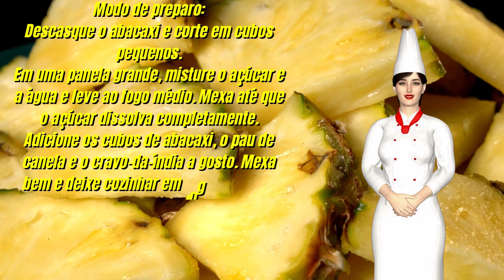[AZEDINHO DOCE] DELICIA DE DOCE DE ABACAXI/Receitas Brasileiras & Cia ❤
*EBOOK - 15 RECEITAS DE OVOS DE PÁSCOA*
*EBOOK 81 RECEITAS REGIONAIS BRASILEIRAS*
MAIS QUE RECEITAS - RECEITAS ESTRANGEIRAS
Tiago Endres, estudou culinária há  14 anos, aplicando e aperfeiçoando cada receita com todo amor e carinho do mundo
Durante muito tempo, cozinhou em restaurantes, em encontros de amigos, familiares, enfim.

E todas as vezes eram tantos elogios, que ele ficava até sem graça… Por esse motivo desenvolveu esse manual para te ajudar a preparar refeições deliciosas de deixar água na boca…

Culinária Italiana Completa! Vídeo-aulas!
Eleito um dos melhores jovens chefs do mundo por dois anos pela marca Italiana S.Pellegrino, Gabriel Lourenço irá te levar em uma viagem pelos preparos clássicos da culinária Italiana.
Com quase 20 anos trabalhando em cozinhas e ministrando aulas, o chef montou um curso em vídeo-aulas completas que abordarão desde o preparo de antepastos, massas, caldos, risotos, carnes, menus e doces!
Uma verdadeira imersão nessa culinária que o chef estuda e vivencia há tantos anos! Toda essa experiência na sua casa, agora!
Gabriel abordará tópicos como:
-Marinadas
-Antepastos
-Bruschettas
-Menu completo
-Peixes
-Carnes
-Massas frescas
-Massas secas
-Lasanhas
-Gnocchi
-Risotos
-Caldos
-Pães
-Pizzas
-Doces clássicos
-História e cultura durante as aulas
Ahhh, todas as aulas acompanham material em PDF com todas as receitas, suporte ao aluno com dúvidas e certificado.
E, para você, aula bônus incrível:
-Pizzas Napolitanas
25 MINUTOS - É o que separa você de uma alimentação fresca, saudável e incrivelmente saborosa.
Neste e-book você vai saber porque é tão importante comer comida fresca, que é aquela comida feita no dia. E como isso é possível já que cozinhar demanda tempo, e tempo é algo que as pessoas mais dizem não ter. Comer comida envelhecida gera toxinas no nosso organismo, que com o passar dos anos podem ser a porta de entrada para algumas doenças. E a única forma de evitar isso é cozinhando o seu próprio alimento. E se tempo for o seu problema, neste e-book te dou todas as dicas de como preparar refeições saudáveis e incrivelmente saborosas de forma rápida.

Su Monteiro, terapeuta Ayurveda e culinarista, vai te contar o que tem funcionado para ela, desde dicas de utensílios e organização da cozinha até receitas práticas e saborosas. Você terá acesso a várias receitas que vão fazer do ato de cozinhar algo rápido e prazeroso. Muitas dessas receitas seguindo os princípios da Medicina Ayurveda. A medicina milenar indiana reconhecida pela OMS (Organização Mundial de Saúde).

Feijoada é uma designação comum dada a pratos da culinária de regiões e países lusófonos como Portugal, Brasil, Angola, Moçambique, Timor-Leste e Macau. Consiste num guisado de feijão, normalmente com carne, e quase sempre acompanhado com arroz.
Vatapá é um prato típico da culinária afro-brasileira. O seu preparo pode incluir pão molhado ou farinha de rosca, fubá, gengibre, pimenta-malagueta, amendoim, cravo, castanha de caju, leite desnatado, azeite de oliva, cebola, alho e tomate.
Baião de dois é um prato tipico da região Nordeste e partes da região Norte do Brasil, como Rondônia, Acre, Amazonas e Pará. Consiste num preparado de arroz e feijão, de preferência o feijão verde ou feijão novo. É frequente adicionar-se queijo coalho. Não se adiciona carne-seca no Ceará

A moqueca, muqueca ou poqueca é um cozido, geralmente de peixe, típico da culinária brasileira e da culinária angolana. No Brasil, é prato típico dos estados do Pará, da Bahia e do Espírito Santo. Pode ser preparada com peixe, mariscos, crustáceos, galinha ou ovos de galinha.

O acarajé é uma especialidade gastronômica das culinárias africana e afro-brasileira. Trata-se de um bolinho feito de massa de feijão-fradinho, cebola e sal, e frito em azeite de dendê. No continente africano é conhecido como akara, e especificamente no norte da Nigéria é também chamado de kosai